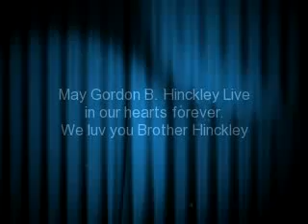Gordon B. Hinckley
my presentation of my favorite prophet gordon b. hinckley he was a great and very wise man.